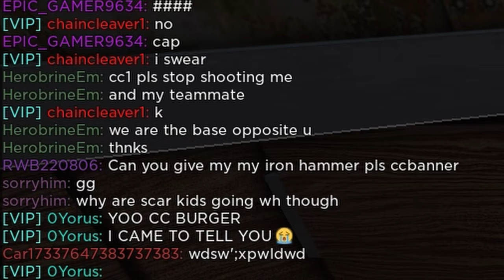Living UNDER My Neighbors | Trident Survival V2 Movie | {Roblox}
One of my best Trident Survival V2 Movies i hope you enjoy this action pack and insane raiding done on trident survival.

Roblox: Trident Survival